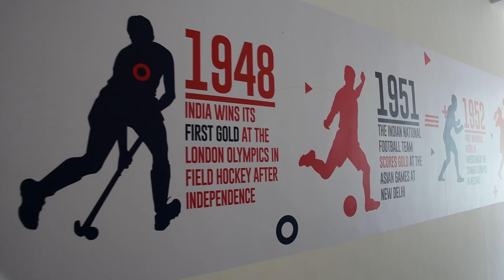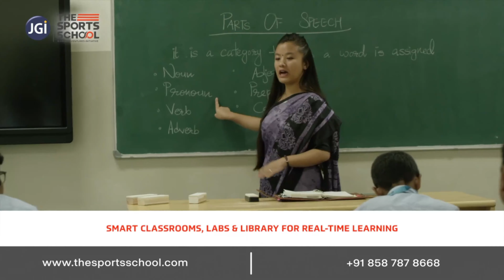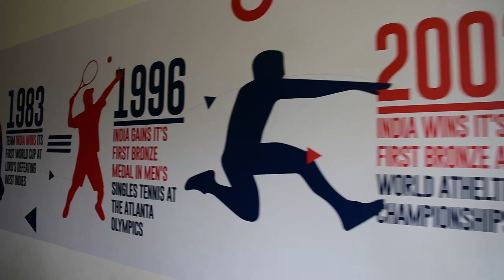ಓದಿ-ಆಟವಾಡಿ- ದೇಶ ಪ್ರತಿನಿಧಿಸಿ | First Integrated School For Sports and Academics in India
ಬೆಂಗಳೂರಿನ ಕನಕಪುರ ರಸ್ತೆಯ ವಡೇರಹಳ್ಳಿಯಲ್ಲಿ ಪ್ರಸಕ್ತ ಶೈಕ್ಷಣಿಕ ವರ್ಷದಿಂದ ಈ ಸ್ಪೋರ್ಟ್‌ ಸ್ಕೂಲ್‌ ಕಾರ್ಯಾರಂಭ ಮಾಡಿದೆ. ಕ್ರೀಡೆ–ಶಿಕ್ಷಣ ಸಂಯೋಜಿತ ದೇಶದ ಏಕೈಕ ಶಾಲೆ ಇದು ಎನ್ನುತ್ತಾರೆ ಸ್ಪೋರ್ಟ್‌ ಸ್ಕೂಲ್‌ ನಿರ್ದೇಶಕ ಡಾ. ಯು.ವಿ. ಶಂಕರ್. ಜೈನ್ ಡೀಮ್ಡ್‌‌ ವಿಶ್ವವಿದ್ಯಾಲಯದ ಅಡಿ ಕಾರ್ಯನಿರ್ವಹಿಸುತ್ತಿರುವ ಈ ಸ್ಪೋರ್ಟ್ಸ್‌ ಸ್ಕೂಲ್‌, ಕ್ರೀಡೆಯಲ್ಲಿ ಉತ್ತಮ ಸಾಧನೆ ಮಾಡುವ ಗ್ರಾಮೀಣ ಭಾಗದ ಮಕ್ಕಳಿಗೆ ಉಚಿತ ತರಬೇತಿ, ಸ್ಕಾಲರ್ ಶಿಪ್ ನೀಡುತ್ತಿದೆ.